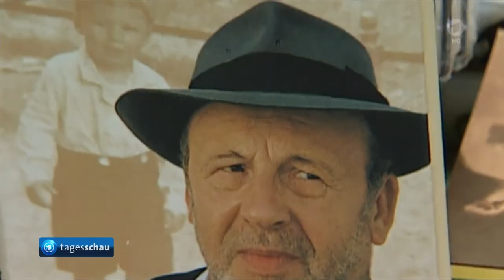Günter Lamprecht mit 92 Jahren gestorben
Beeindruckende Rolle mit Günter Lamprecht in "Bankier für Preußen".
In diesem Fernseh - Siebenteiler spielt er als Christian Rother den ehemaligen Finanzbeamten, der den König Friedrich Wilhelm III. von Preußen in Finanzangelegenheiten berät.

Nach den Napoleonischen Kriegen und reichlich vierzig Millionen Goldmark Kriegsentschädigungen seitens Frankreich, stand Preußen vor dem Staatsbankrott.
Christian Rother vermittelt dem König ein günstiges Darlehn bei Nathan Rothschild in London, schuldet den Staat um und schafft damit den Aufstieg von Preußen.

1820 bis 1848 ist die Zeit wo Preußen sich von einem Agrarstaat in einen Handels- und Industriestaat entwickelte. Web- und Dampfmaschinen, sowie Eisenbahn aus England bringen den Aufbruch in die Industrialisierung.

Die komplette Fernsehserie ist hier anzuschauen ...

Abspann: "Bankier für Preußen" Teil 1 und 2

Infokarte: "Bankier für Preußen"  Teil 3, 4, 5, 6 und 7 komplett,

Trauer um Günter Lamprecht: Der Schauspieler starb im Alter von 92 Jahren
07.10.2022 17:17